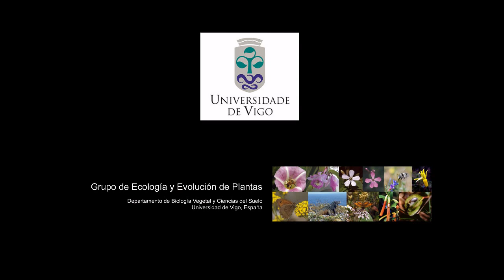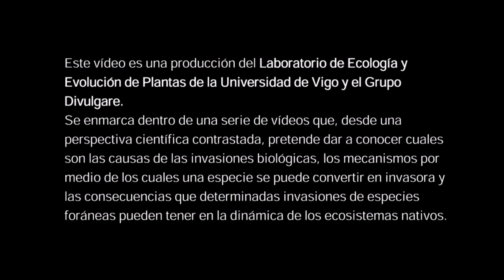Invasiones Biológicas: el caso del mejillón cebra (UCAM)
Invasiones Biológicas. Mediante este vídeo de animación 3D el laboratorio de Ecología y Evolución de plantas y el Grupo Divulgare de la Universidad de Vigo pretenden mostrar cuales son las causas y mecanismos por los que una especie aparentemente estable en su ecosistema natural puede convertirse en una "peligrosa" especie invasora cuando es desplazada a otra área geográfica. Además se muestran algunas de las consecuencias que este fenómeno puede tener sobre los ecosistemas e infraestructuras del ambiente que colonizan. Ésto lo muestran con uno de los ejemplos más paradigmáticos de invasión biológica en España: el mejillón cebra (Dreissena polymorpha).

Through this 3D animation video, the laboratory of Ecology and Evolution of plants and Divulgare Group at the University of Vigo intended to show which are the causes and mechanisms by which a species, apparently well balanced in its natural distribution area, can become a "dangerous" invasive when moved to another geographic area. Also shows some of the implications that this phenomenon can have on colonized ecosystems and infrastructures. To this end, we have used one of the clearest examples of biological invasion in Spain: the zebra mussel (Dreissena polymorpha).